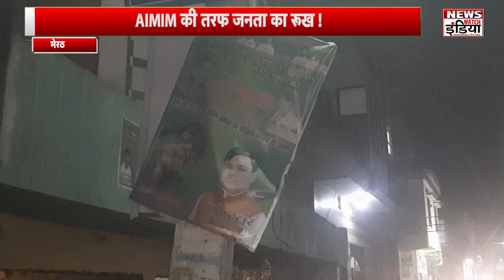Meerut News:खड़ी कर सकती है, AIMIM की तरफ जनता का रूख || News Watch India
उत्तर प्रदेश में नगर निकाय चुनाव का बिगुल बजा हुआ है… सभी पार्टियों के प्रत्याशी दमखम के साथ दावेदारी पेश कर रही है…लेकिन इस बार मुस्लिम इलाकों में AIMIM पार्टी दूसरी पार्टी के लिए मुसीबत खड़ी कर सकती है… ओवैसी की पार्टी से 11 वार्ड में कई प्रत्याशी मैदान में उतरकर दावेदारी पेश कर रहे हैं…लेकिन पार्टी की तरफ से एक ही कैंडिडेट चुना जाएगा... अब वो कैंडिडेट कौन हो सकता है... कैसा होना चाहिए इसे लेकर हमारे सहयोगी ग्राउंड पर जाकर जनता से बातचीत की है... देखिए ये रिपोर्ट.

In Uttar Pradesh, the bugle of the municipal elections is sounding… the candidates of all the parties are presenting their claim with stamina… but this time in the Muslim areas, the AIMIM party can create trouble for the other party… In 11 wards from Owaisi's party Many candidates are contesting in the fray... but only one candidate will be selected from the party's side. .. see this report.